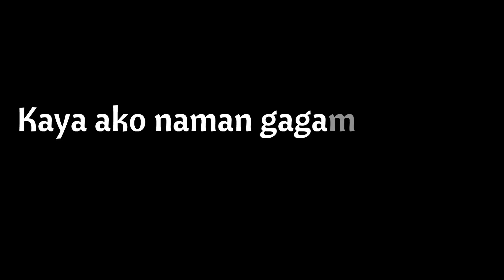Nag Praktis ng Bea sa Ranked Game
LOL HAHA

IN THIS VIDEO :

layla batute
batute layla
layla gameplay
layla gameplay batute
layla mobile legends
mobile legends
batute
layla
mobile legends layla gameplay
mobile legends layla
layla god
top supreme layla